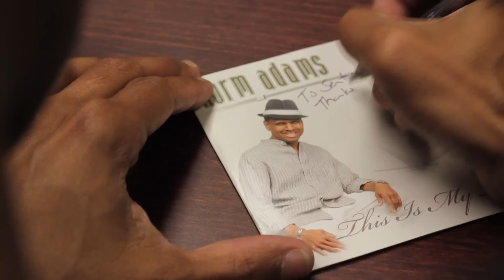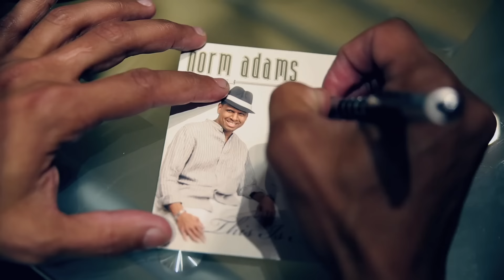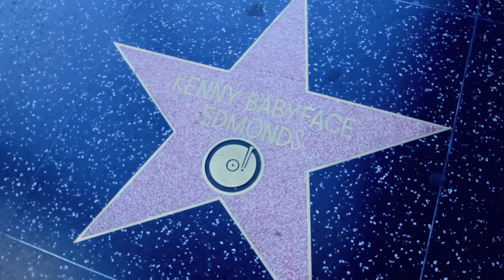Norm Adams - The Way I Roll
Music video for The Way I Roll performed by Norm Adams.